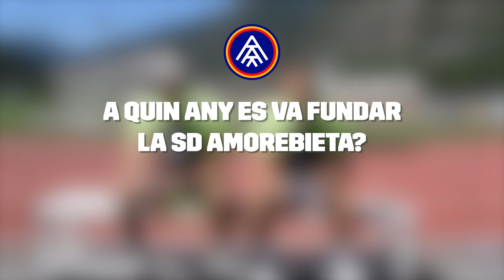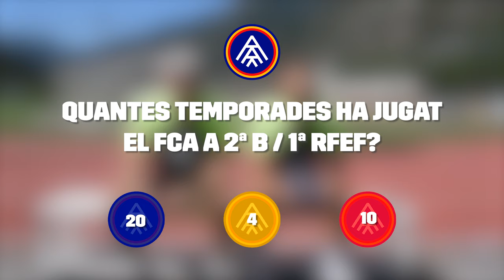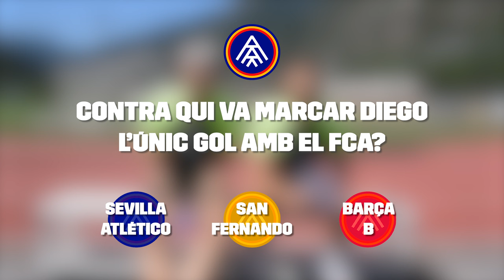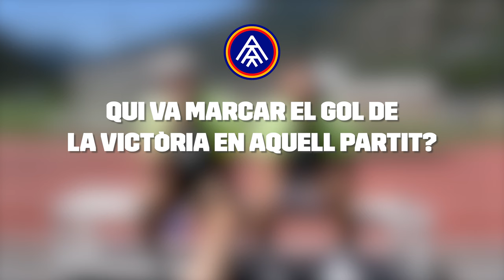𝐒𝐄𝐌À𝐅𝐎𝐑 𝐓𝐑𝐈𝐂𝐎𝐋𝐎𝐑 | Manu Nieto vs Diego González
Quart episodi de la sèrie Semàfor Tricolor, centrada en el món del futbol. Qui serà capaç de respondre més preguntes correctament, Manu Nieto o Diego González?